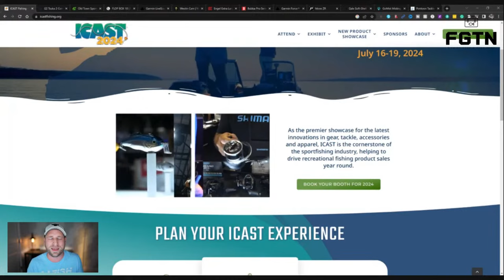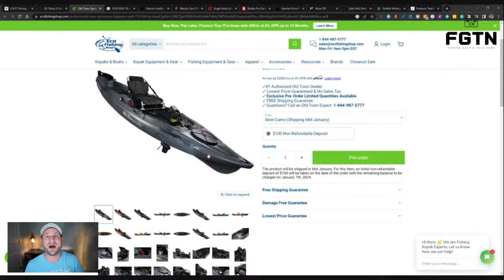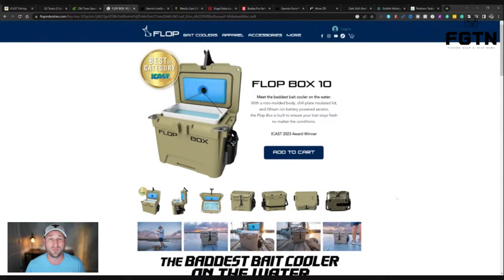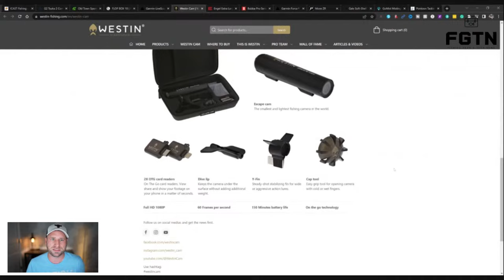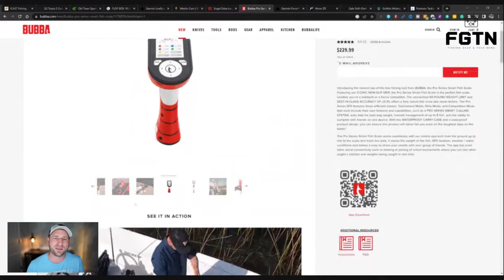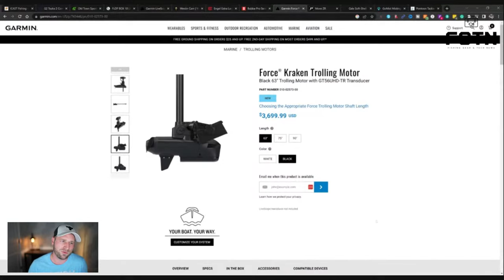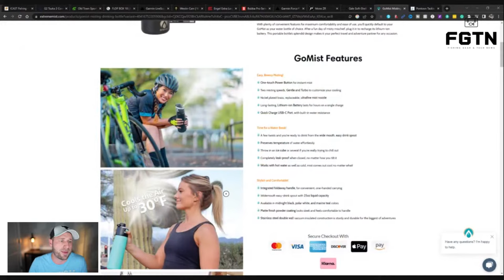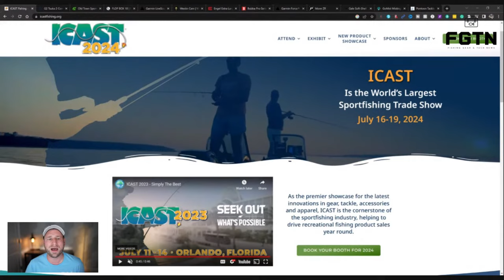Unveiling ICAST 2023's Revolutionary Fishing Tech - FGTN July 25, 2023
Dive into the first FGTN episode with Alex for a deep dive into ICAST 2023's finest fishing gear and tech, featuring top picks for anglers of all levels and an interactive live chat for community insights.
— get no-fluff updates on gear releases, reviews, comparisons, and deals every few weeks.

Are you a brand with something you want featured or want to talk about?